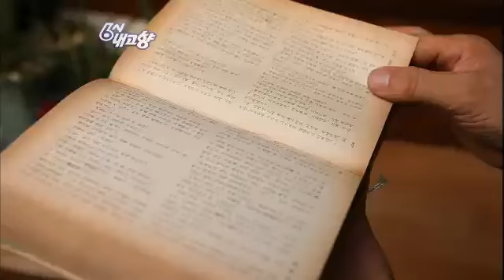6시 내고향 - Hometown Report 20120809 # 007